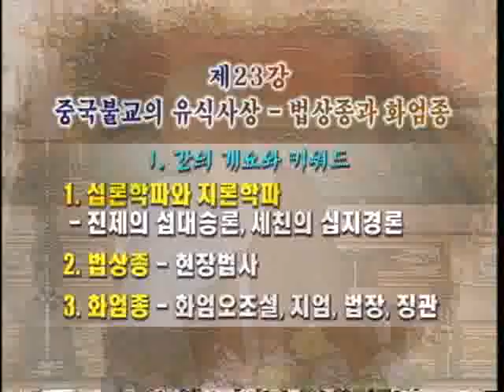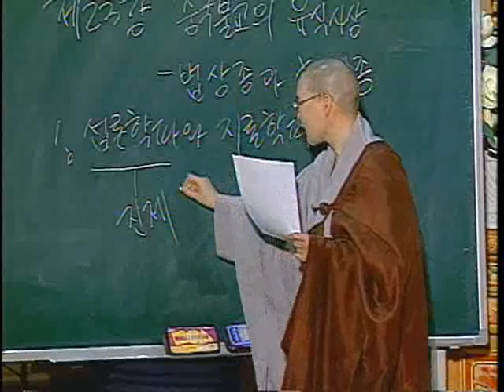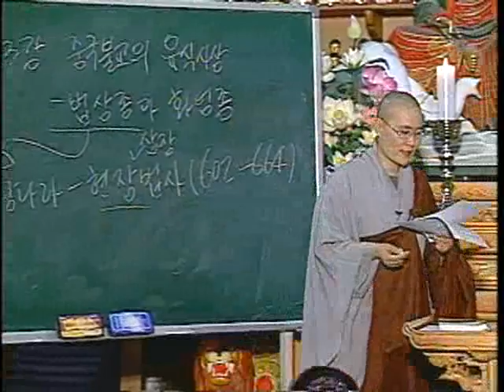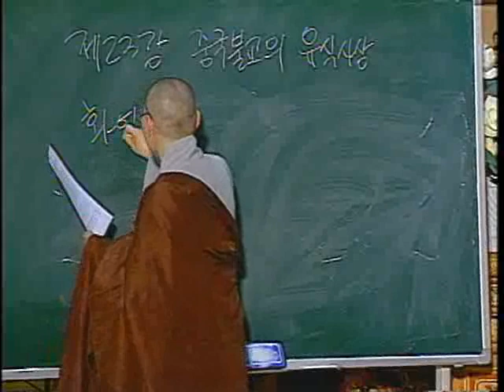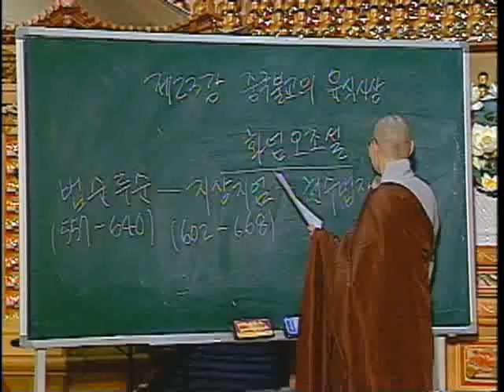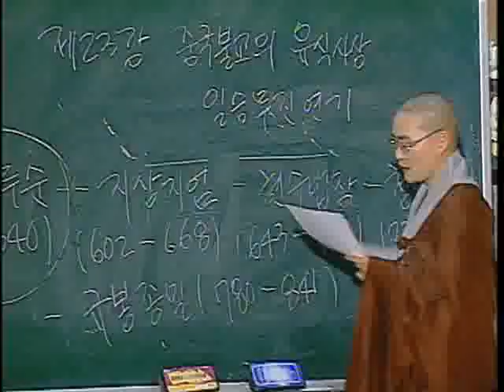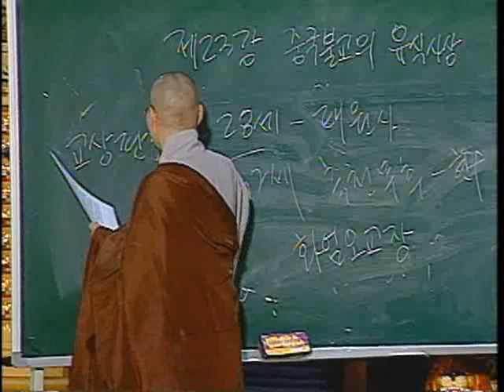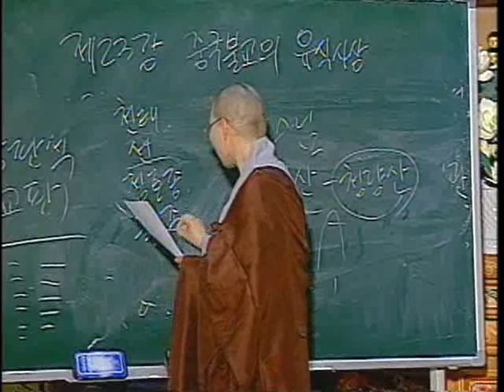제23회 중국불교의 유식사상